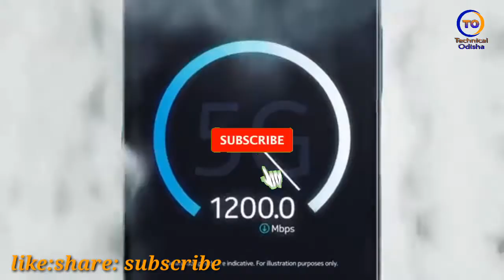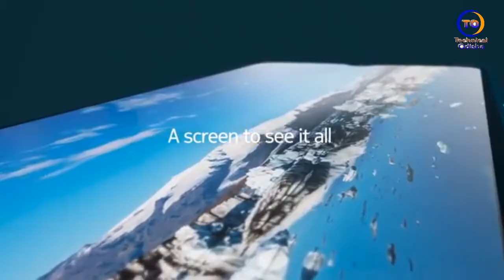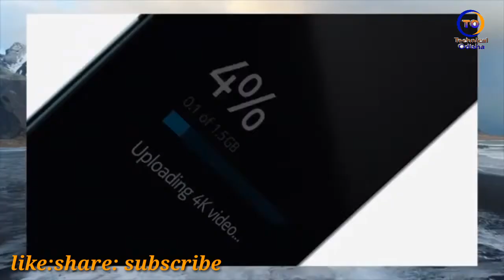Nokia 8.3 5G new look ,64 MP camera ,SD765,4500 MAh battery|full details in Hindi|Technical Odisha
About video- hello friends welcome to my channel Technical Odisha dosto ajj ki is video main hum baat karenge Nokia ki new upcoming smartphone Nokia 8.3 5G phone ke bare main Jo ki 1st Nokia 5G smartphone hai Nokia ke taraf se to dosto ISKA specs bahat hi Kamal ki honewala plz watch full video till the end...